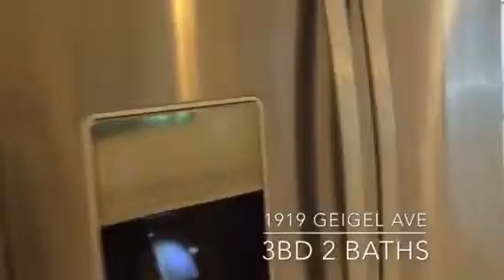On The Market 1919 Geigel Ave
3 bd 2 baths beautifully renovated!!